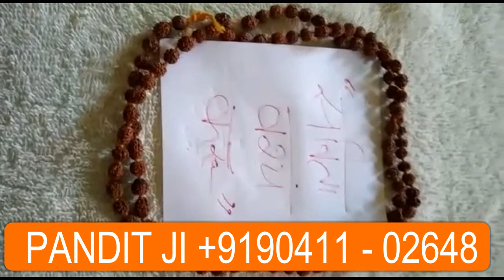हर मुश्किल का इलाज होगा आज इस मंत्र से स्वः क्रियम अभिम ॐ